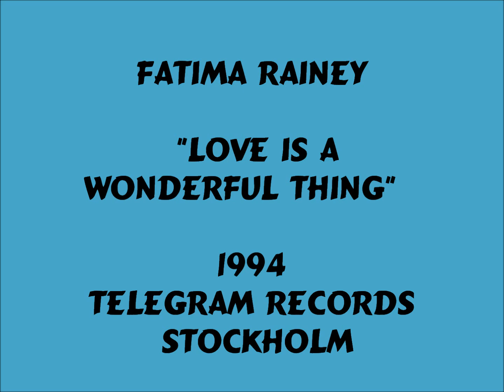Fatima Rainey - Love Is a Wonderful Thing - 1994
Continuing to bring you the very best sounds around, this being a Swedish CD single.  Enjoy !!!